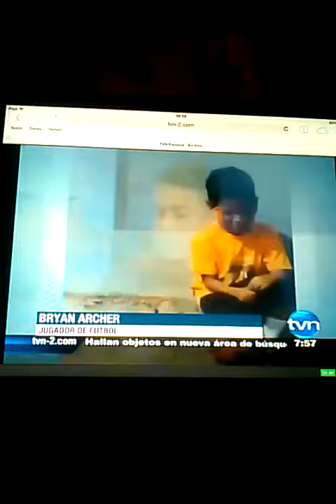Bryan Archer - TVN Panama